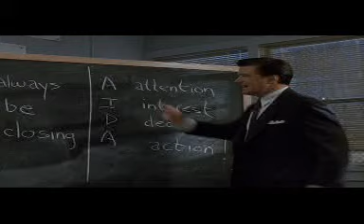Glenngarry GlenRoss sales meeting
one of the best scenes of ALL TIME